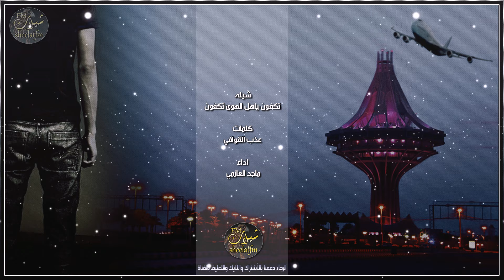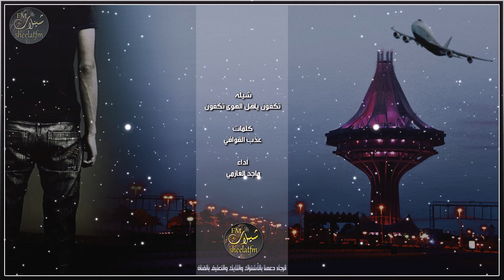شيلة تكفون ياهل الهوى تكفون اداء خالد الشليه كلمات محمد سلمان حبي ( جديد x حصري ) طرررررب 2017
­ شيلات - Fm